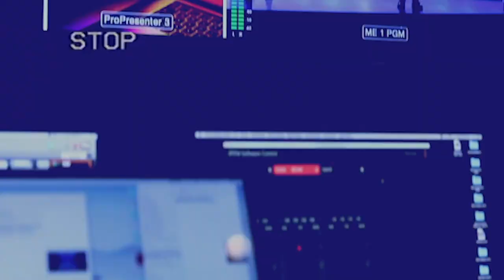The Breakdown. The home we are called to build.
Oscar, Angel, Jennifer and Pastor Tj dive into Sunday's message.